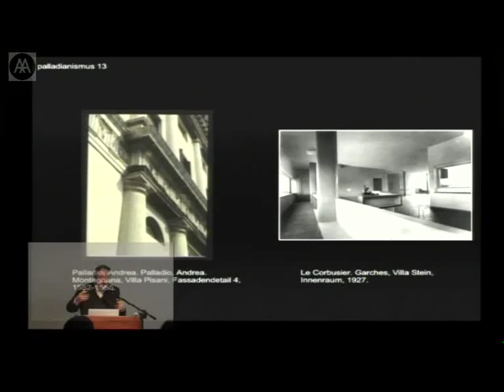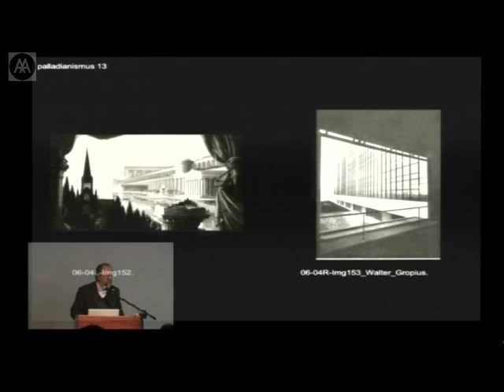Re-Reading Palladio - Part 3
On the occasion of the exhibition 'Andrea Palladio: His Life and Legacy', organised by the Royal Academy of Arts and the Centro Internazionale di Studi di Architettura Andrea Palladio, Vicenza, this symposium critically re-examines readings of Palladio's architectural production - both built and written - over the last 50 years seeking to place him and his work in its historiographical context. The aim is to look at different aspects of Palladio's continuing impact and effect, and reflect on the contemporary relevance of this distinct architectural tradition.

Werner Oechslin: 'Palladianism with and without Palladio'

Jeremy Melvin - Introduction to the film 'Palladio: The Architect and his Influence in America' by James Ackerman and John Terry

Kate Goodwin - Introduction to the documentary 'Andrea Palladio: Through the Eyes of Contemporary Architects'

NB: At the request of the RA, neither documentaries were recorded. Roundtable discussion that follows cuts out (but is included in full on following disc).